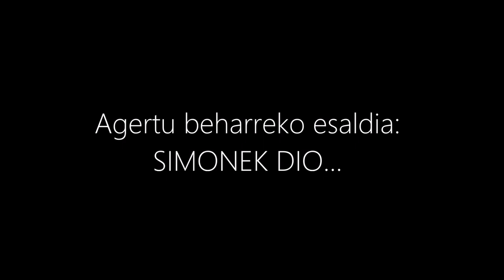KORTO LEHIAKETA 2020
Aupa lagunak! Hemen dator Bergarako jaixetako korto lehiaketia!! Aurtengo egoera dala ta, seguru gare berezixa izango dala, beraz, prestau palomitak eta jarraitxu zuzenian etxeko sofatik!!
- Gaia: Librea
- Iraupena gehienez: 3min
- Agertu beharreko esaldia: Simonek dio...
- Agertu beharreko objektua: XAXAU (edozein formatutan)
- Epia: Maiatzak 29

Animau parte hartzera! Kendu hautsa kamarei, eta originalak izan. Etxian-kalian, bakarrik-taldian... baina animau! GORA XAXAU!